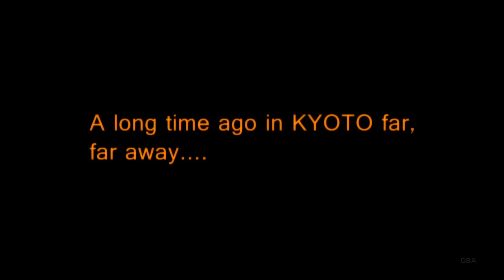Kyoto Tachibana High School Green Band - Promotional video for Rose Parade 2018（京都橘高校吹奏楽部）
■京都橘高校吹奏楽部（グリーンバンド）
ローズパレード２０１８用プロモーションビデオ
（お礼）
多くの皆様からビデオコンテストのご投票をいただき、有り難うございました。お陰様で全２部門共に優勝を頂くことができ、優勝賞金の内２０万円を東日本大震災の復興基金へ贈り、約１０万円をカリフォルニアの森林火災の復興基金に寄付をさせて頂くことになりました。重ねて、多くの皆様方のご支援に心より感謝申し上げます。

※東日本大震災への寄付金は、宮城県の被災地の子供たちの音楽教育に継続的に取り組む「復興詩のプロジェクト実行委員」を通じて寄付をさせて頂く予定です。

‹制作›
撮影・総合編集　　　　　　 日米グリーンバンド協会
CG・タイトル制作・カット　デジタル創造山岸堂